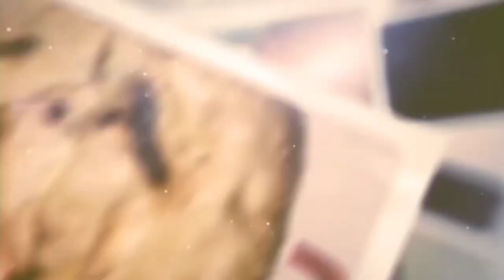ڨراتان اقتصادي بنييييييين😋و يحمر الوجه مع الضياف🥰